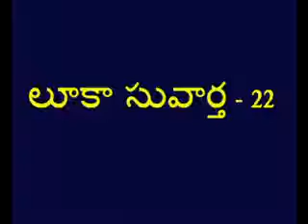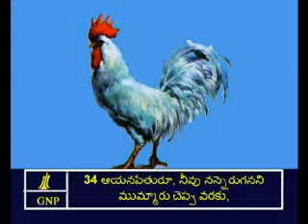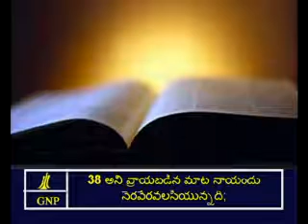Luke -22 Telugu Picture Bible